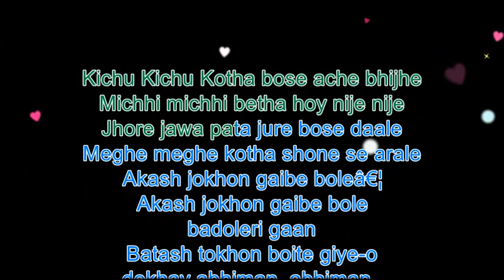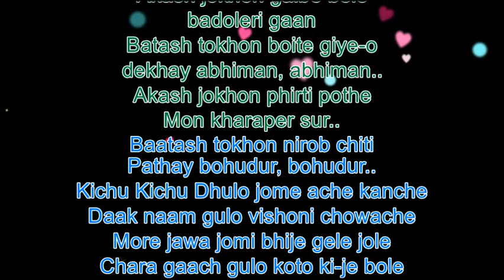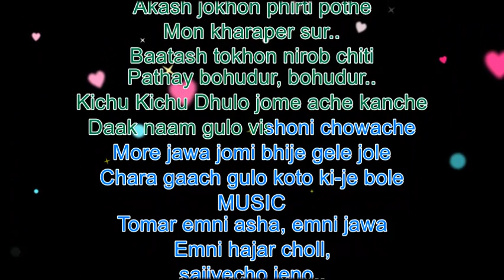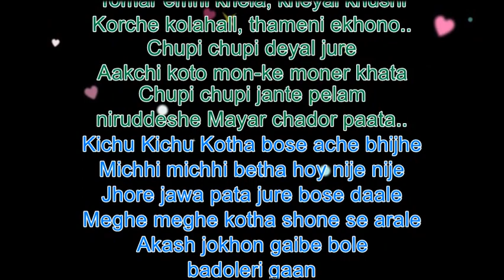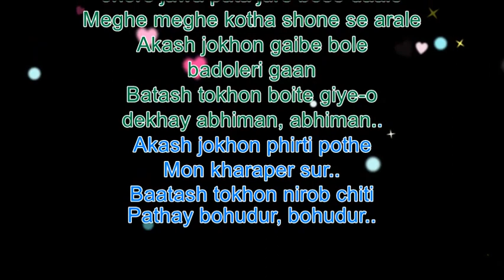[ REDUX ] Kichhu Kichhu Kotha | Arijit Singh | Kaushiki | Lorai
Song : Kichu Kichu Kotha
Singers: Arijit Singh And Kaushiki Chakraborty
Music Director: Indraadip Dasgupta
Lyricist: Prasen
Movie: Lorai
Directer: Parambrata Chatterjee